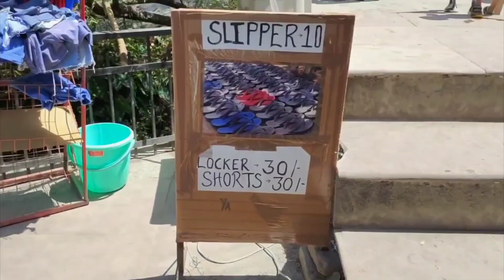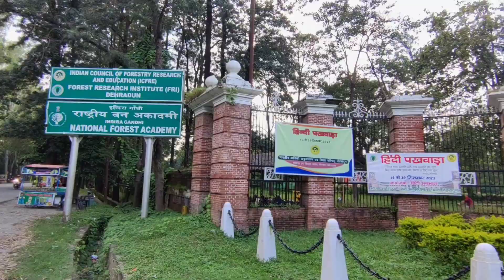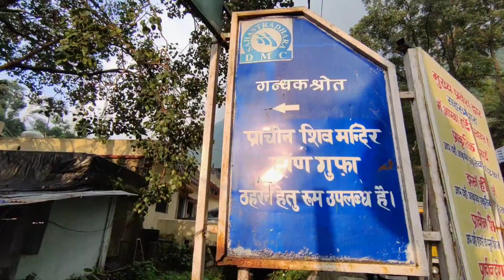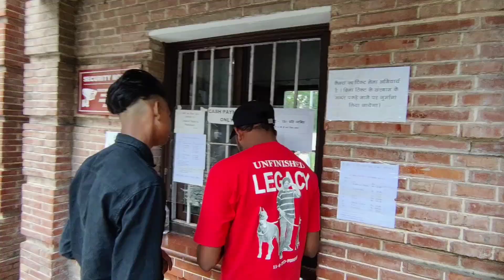Dehradun Tourist places । Dehradun Travel guide । Dehradun Tour plan ।Dehradun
In this video I am giving you complete information about dehradun tourist places .After watching this video you can plan dehradun journey in a Budget . Dehradun is capital of uttrakhand and a beautiful city with beautiful weather .You can plan to visit dehradun along with mussorie.one to two days is sufficient to cover dehradun all tourist places .In this video I can explain you all the important and famous tourist places of dehradun.Now you can plan your journey in dehradun after watching this video
Dehradun Tour plan &Budget ।Dehradun Tourist places । Dehradun Tour guide
In dehradun you can visit
1)Robbers cave
2) Sahastradhara
3)Paltan bazar
4)FRI (Forest Research Institute)
5)Tapkeshwar temple

you can also plan to visit mussorie which is only 30km from dehradun